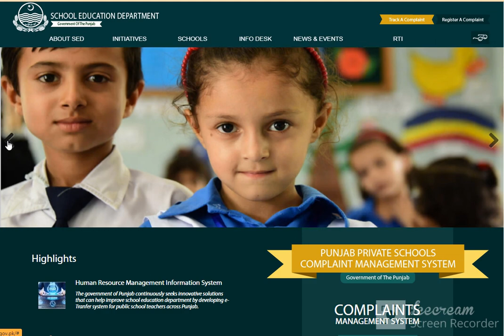SCHOOL TEACHER INTERNS PORTAL/ EDUCATORS JOBS UPDATES / SCHOOL EDUCATION DEPARTMENT , PUNJAB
1. ESE (Science and Arts)
2. SESE (Science and Arts, Arabic, PET, DM, Computer Science)
3. SSE (Science, Arts and Computer Science) in School Education.
Qualification: Masters 2nd Class Degree (MSC, M.A, BS Hons) 16 Years of Education.
Age for Educators Jobs:
35 years for Male
38 years for Female
Objective (MCQs based) Exams will be conducted by PPSC for the Educators Jobs, summary sent to CM Punjab for approval.
QAED JOBS 2022
SED JOBS 2022
SCHOOL EDUCATION DEPARTMENT JOBS 2022
EDUCATION DEPARTMENT JOBS 2022
EDUCATOR JOBS
PPSC TEACHING JOBS 2022
PPSC LATEST JOBS 2022
PPSC PREPARATION
PPSC NEW JOBS ANNOUNCED
PPEC EDUCATORS JOBS 2022
NEW EDUCATORS JOBS 2022
GOVT JOBS 2022,
LATEST TEACHE
PPSC MERIT CALCULATOR
PPSC MERIT MAKING
PPSC MERIT BANANA
PPSC LECTURER MERIT
PPSC LECTURER MERIT MAKING
PPSC POLICY 2022
PPSC NEW POLICY
PPSC LATEST POLICY
PPSC CLUBBING POLICY
PPSC PAST PAPER CHEMISTRY 2021
PPSC PAST PAPERS OF ECONOMICS 2021 WITH ANSWERS
PPSC PAST PAPERS COMPUTER SCIENCE 2021
PPSC PAST PAPERS ISLAMIAT 2021
PPSC MCQS PAST PAPERS 2020
PPSC MCQS ISLAMIC STUDIES 2020
PPSC MCQS TRICKS 2021
PPSC 2022
PPSC LATEST
,PPSC LATES
FOSC NEW JOBS

FPSC LATEST UPDATE,
FPSC NEW UPDATE,
FPSC LATEST
,FPSC LATES,
PPSC LATEST UPDATE TODAY,
PPSC UPDATES,
PPSC NEWS,
PPSC,
PPSC CLUBBING OF EXAMS
PPSC CLUBBING OF TESTS
PPSC CLUBBING OF EXAMINATION
PPSC CLUBBING OF EXAMINATIONS
PPSC LECTURER TEST DATE
PPSC NEW EDUCATOR JOBS
EDUCATION PLANET OF KHAWAJA HASSAN
KHAWAJA HASSAN EDUCATION
PPSC NEWS
PM YOUTH INTERNSHIP PROGRAM 2022
PM INTERNSHIP PROGRAM 2022 APPLY ONLINE
PM SCHOLARSHIP 2022 APPLICATION FORM
PM INTERNSHIP PROGRAM 2022
PM INTERNSHIP INTERVIEW QUESTIONS
PM INTERNSHIP
PM INTERNSHIP PROGRAM 2022 FOR GRADUATES
PM INTERNSHIP FOR GRADUATES
PM INTERNSHIP PROGRAM
IMRAN KHAN YOUTH PROGRAM
PM PAKISTAN
PPSC CHANCES COUNT
PPSC CHANCE
PPSC LECTURER CHANCE
PPSC NUMBER OF CHANCE
PPSC CHANCES KAISY MALOOM KREN
PPSC CHANCE KAISE MALOOM KREN
PPSC CHANCE KAISE PTA KREEN
PPSC CHANCE KAHA SY PTA KREN
PPSC CHANCE PTA KRNY KA METHOD
PPSC CHANCE METHOD
PPSC NO OF CHANCES
PPSC PREPARATION FOR
PPSC PREPARATION FOR NEW
PPSC PREPARATION FOR FIRST TIME APPLY
PPSC PREPARATION FOR BIOLOGY
PPSC PREPARATION FOR CHEMISTRY
PPSC PREPARATION FOR ENGLISH
PPSC PREPARATION FOR ISLAMIAT
PPSC PREPARATION FOR PAK STUDY
PPSC PREPARATION FOR PHYSICS
PPSC PREPARATION FOR MATH
PPSC PREPARATION FOR GEOGRAPHY
PPSC PREPARATION FOR BIO
PPSC PREPARATION FOR PHY
PPSC PREPARATION FOR MATHEMATICS
PPSC PREPARATION FOR ENG
PPSC PREPARATION FOR BOTANY
PPSC PREPARATION FOR ZOOLOGY
PPSC PREPARATION FOR GENERAL KNOWLEDGE
PPSC PREPARATION FOR GK
PPSC CHALLAN FEE BY JAZZCASH
PPSC CHALLAN FEE BY EASYPAISA
PPSC CHALLAN FEE BY MOBILE BANKING
PPSC CHALLAN FEE BY INTERNET BANKING
PPSC CHALLAN FEE PAY
PPSC CHALLAN FEE KAISE KREEN
PPSC CHALLAN FEE JAZZCASH SY KAISE KREN
PPSC CHALLAN FEE METHOD
PPSC CHALLAN FEE BY JAZZ
PPSC CHALLAN FEE METHOD BY JAZZCASH
PPSC CHALLAN FEE EASYPAISA SY KAISE KREN
PPSC CHALLAN FEE BY TELENOR
PPSC CHALLAN FEE METHOD BY EAYPAISA
KHAWAJA HASSAN
EDUCATION
PPSC NEWS